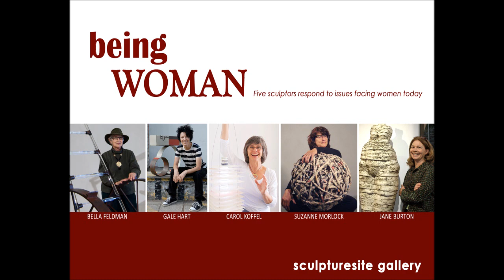Being Woman Panel Discussion Part 2 of 2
For our exhibition Being Woman, curator Brigitte Micmacker asked five remarkable women sculptors - Bella Feldman, Jane Burton, Gale Hart, Carol Koffel and Suzanne Morlock - for their perspectives on living and working in a male-dominated world. In their powerful conceptual works, tackling issues including cultural near-taboos such as gun ownership and violence, body image and control, woman’s work versus “real” work and the still ubiquitous glass ceiling, each artist explores how being a woman continues to inform her life and art practice.

During the lively panel discussion that brought together these five powerful women for the first time on the exhibition’s opening day, October 5, 2014, Micmacker asked each artist to elaborate on her life and artistic path, and moderated a discussion on the issues facing women today in society at large and in the art world. Please enjoy the full audio recording of the panel discussion, featuring photos of the event, the artists and their impressive works. Part 1 of 2 includes Micmacker's introduction to the exhibition and the issues at hand, and her individual questions directed to each artist. In Part 2 of 2, Micmacker asks general questions for all five artists to respond, and opens the floor to questions from the audience.